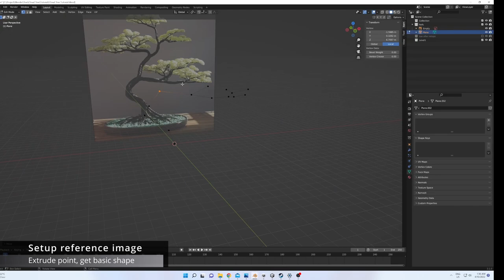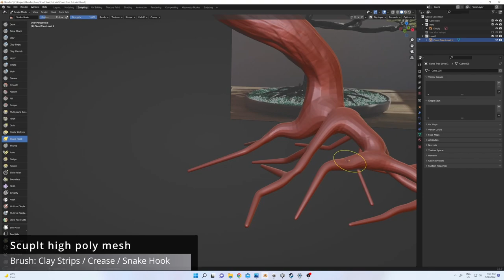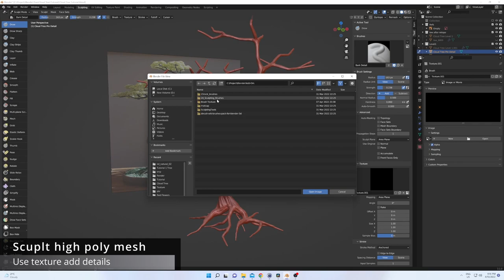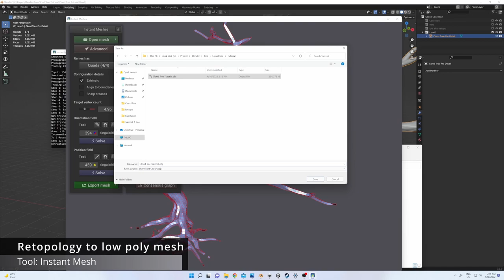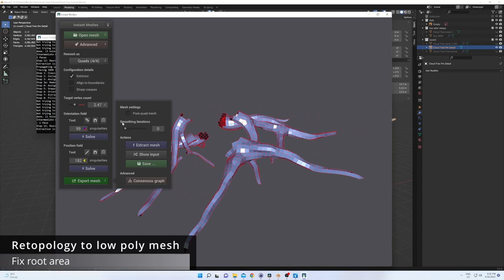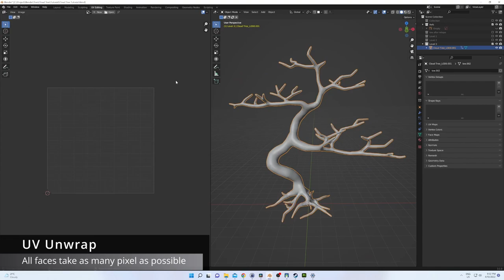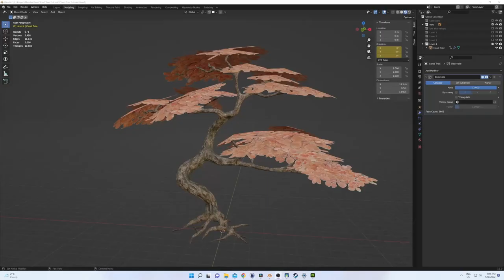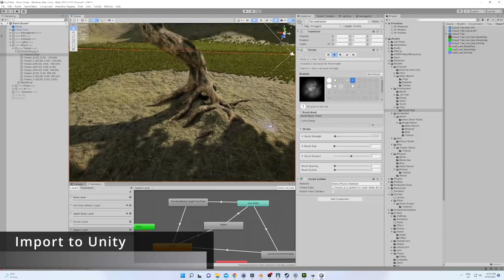Create Tree | Blender | Complete Game Asset Workflow Explained | Tutorial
My workflow to create a game ready tree asset,
Tools:
Blender / Substance Painter / Instant Meshes / Unity

My Website (not updated for years, will back to it once have free time):

Chapters:
0:00 Make Game Ready Tree
0:15 Modelling
1:50 Sculpting
4:49 Retopology (Instant Mesh)
6:55 Leave
8:01 UV Unwrap
8:17 Material and Texture (Substance Painter)
9:34 LOD
10:07 Import to Game Engine (Unity)
11:52 Play Game